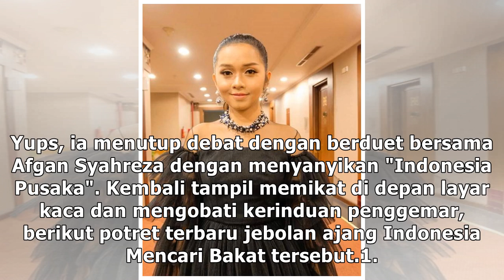Tampil di Penutupan Debat Pilpres, 10 Potret Terbaru Putri Ayu IMB